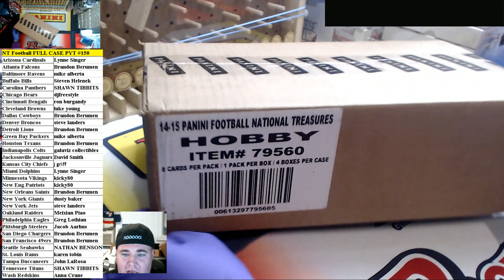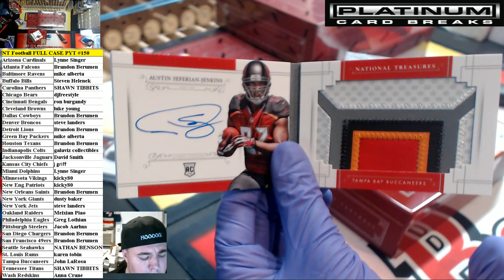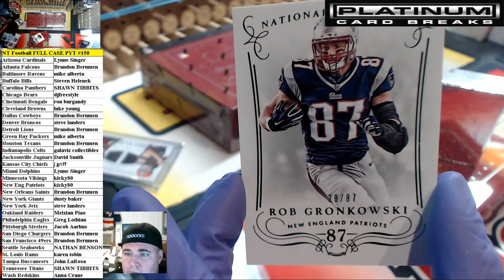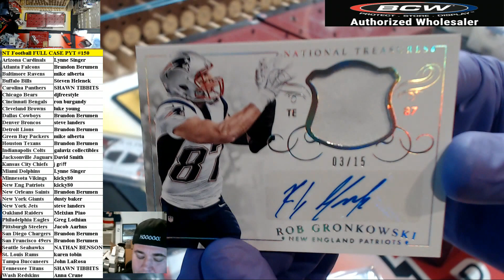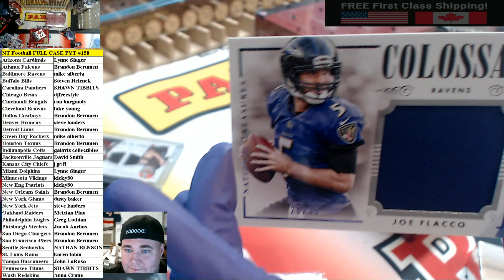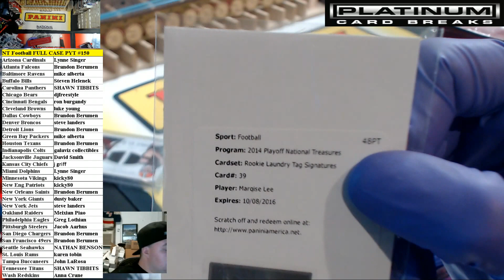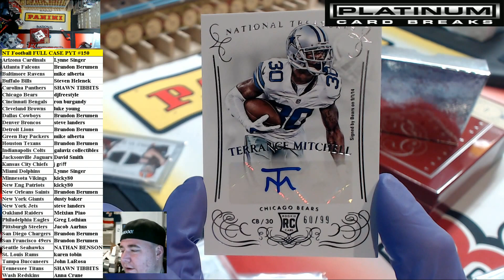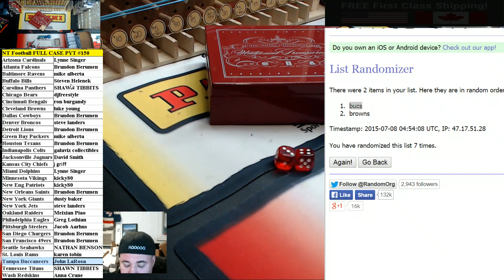National Treausres PYT #150 Football